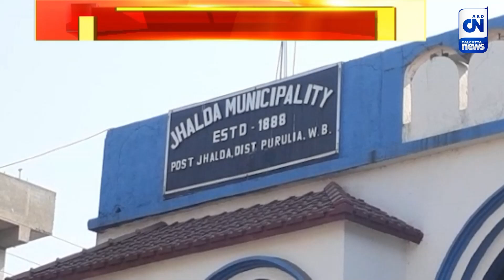৮ই ডিসেম্বরে মধ্যে ঝালদা পুরসভাকে আস্থা ভোটের নির্দেশ হাইকোর্টের | ক্যালকাটা নিউজ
৮ই ডিসেম্বরে মধ্যে ঝালদা পুরসভাকে আস্থা ভোটের নির্দেশ হাইকোর্টের

৮ই ডিসেম্বরে মধ্যে জেলাশাসকের উপস্থিতিতে ঝালদা পুরসভার আস্থা ভোট করতে হবে। এমনই নির্দেশ দিলেন হাইকোর্টের বিচারপতি অমৃতা সিনহা। বৃহস্পতিবার ঝালদা পুরসভার দুটি পৃথক মামলার শুনানিতে এমনই নির্দেশ হাইকোর্টের।